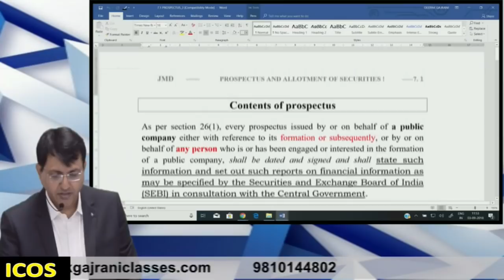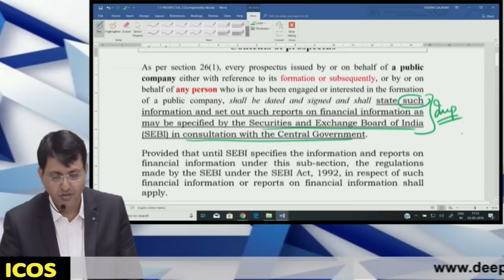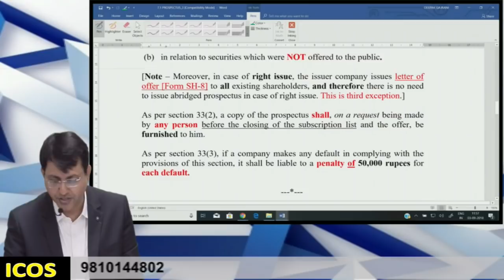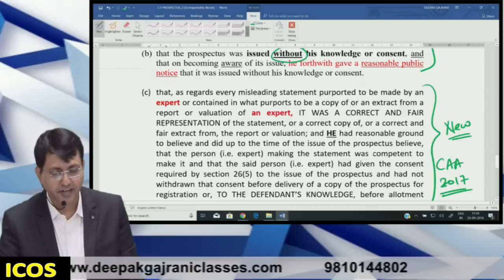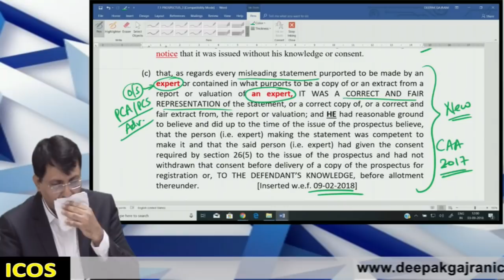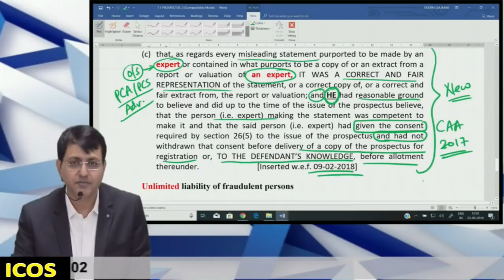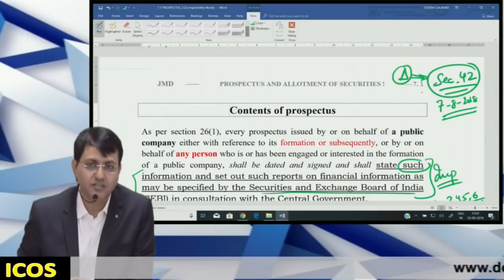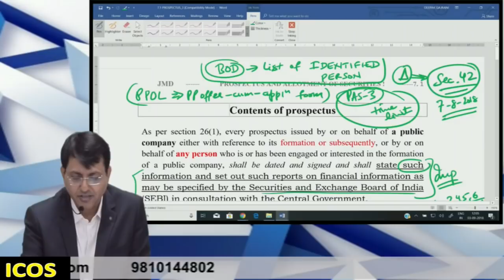Company Law Amendment Class for Dec. 2018 Exams, Part - IV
Watch all videos of this series to get ready for Exams..

SHARE WITH MAXIMUM!!
Ask your queries in the comment box of this video
Keep Improving,  Keep Moving!!